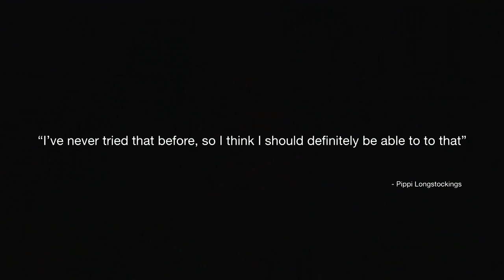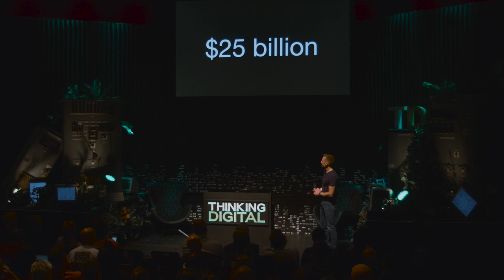Why Mixed Reality Will Take Over the World - Halvor Vislie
Halvor will give us an insider look at the creative and technical processes involved in using mixed reality to communicate information and stories in ways not previously possible without a Hollywood blockbuster production budget.